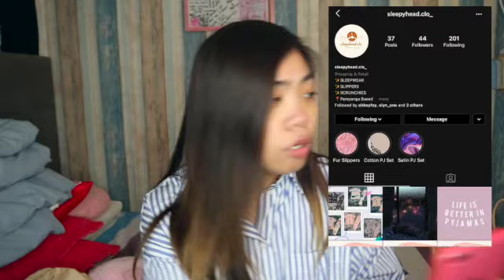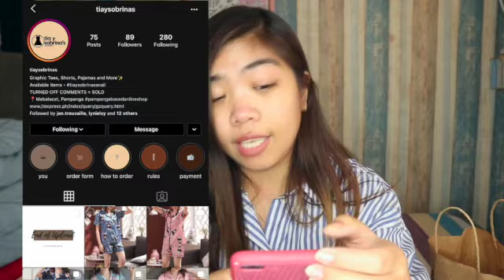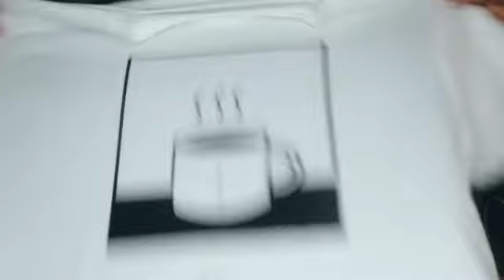My weekend Haul!!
Hi everyone! Super satisfied po ako sa mga products na nabili ko from Mim and Zady. Please do check their instagran below.